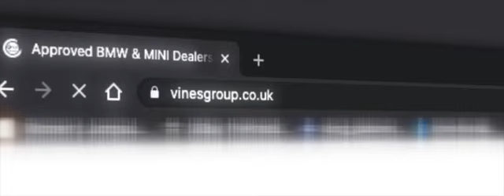Welcome to Vines MINI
On our website, customers can browse a wide range of latest new MINI offers and even purchase an Approved Used MINIs completely online. We also have a dedicated team of Motability Scheme and Fleet experts to provide you with specialist support when buying a new car. We also have state-of-the-art workshops providing you with all the support you need for maintaining your MINI.